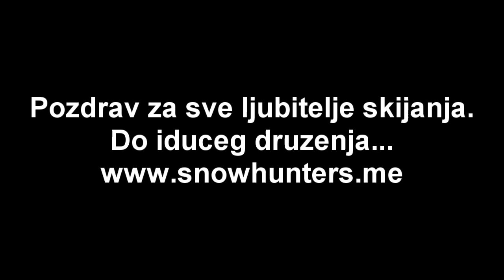Snowhunters MNE 08.01.2012 - Kolasin 1450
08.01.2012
Kolasin 1450,Montenegro